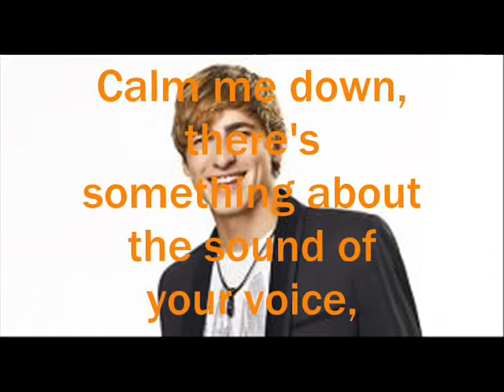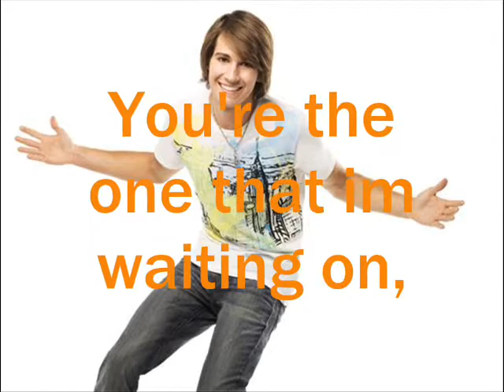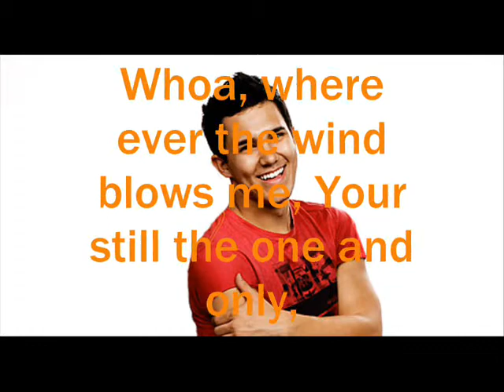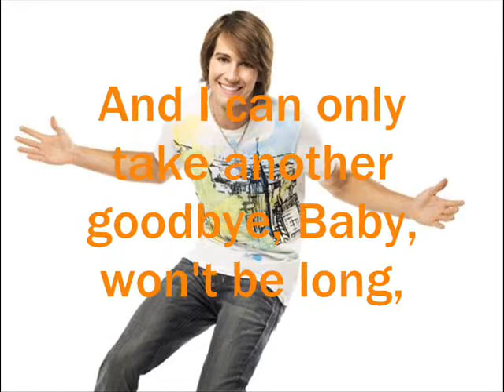Worldwide- Big Time Rush WITH LYRICS